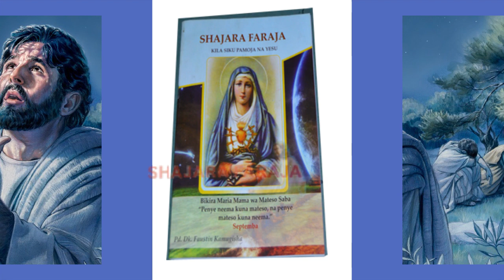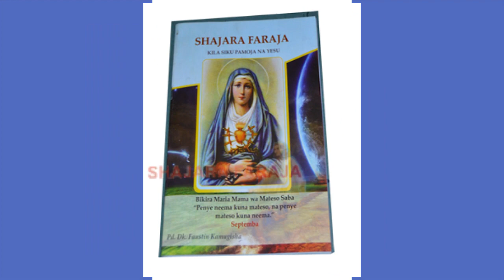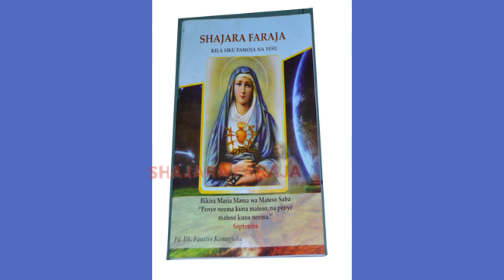SHAJARA FARAJA MARCH 22 : JE UNAONA..?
Ni mfululizo wa tafakari za Shajara Faraja kutoka kwa Paroko wa Parokia ya Mt. Yohana Maria Muzeyi- Minziro Jimbo Katoliki la Bukoba, na Msimamizi wa Kituo cha Hija Minziro Padre Dkt. Faustine Kamugisha akiendelea kutupatia mafundisho ya tafakari hizi.. Endelea kutufuata ili upate tafakari hizi kila siku...